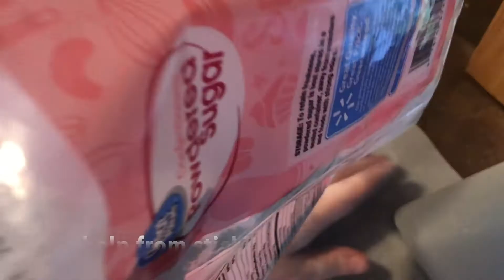Vlogmas Day 22 Old Fashion Potato Candy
Hey Everyone, Day 22

Ingredients:

1 medium potato or 2 small potatoes
2 lbs of powdered sugar
1 cup creamy peanut butter

Instructions
* Place potato in a small pan and cover with water. Cook until very tender. Drain and place in a large bowl.
* Use a hand mixer to beat the potato until it is lump-free.
* Add 4 cups of powdered sugar and beat until mixed well.
* Continue to mix powdered sugar in 1 cup at a time until thick. (It should have the consistency of putty or cookie dough.
* Place on a large piece of waxed paper that has been lightly coated with powdered sugar. Sprinkle some more powdered sugar on top.
* Roll potato mixture out into a 1/4-inch thick rectangle.
* Spread evenly with peanut butter.
* Starting at a long side, roll up tightly like you would cinnamon rolls. Wrap in wax paper, cut in half and place both pieces in a large ziptop bag.
* Refrigerate at least 30 minutes or until ready to serve.
* Remove wax paper and cut into 3/4-inch slices.